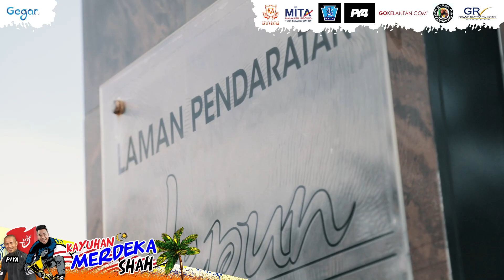Kayuhan Merdeka Shah Di Kelantan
Bersempena sambutan kemerdekaan Malaysia 63 tahun dan demi menghargai usaha keras barisan hadapan negara kita sepanjang wabak pandemik Covid-19 ni, Shah Muhammad telah melancarkan satu misi kayuhan di Kelantan. Turut serta dalam kayuhan ini adalah Captain Piya dan YM Tengku Mahisham Tengku Mustapha.

Disini pihak GEGAR juga ingin merakamkan jutaan terima kasih kepada semua yang telah terlibat dan bekerjasama dalam menjayakan misi ini.